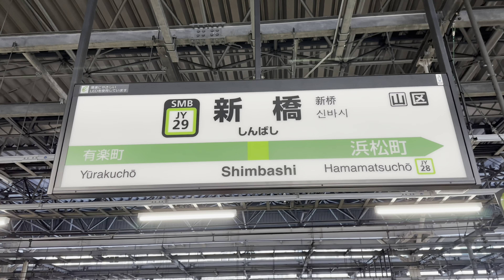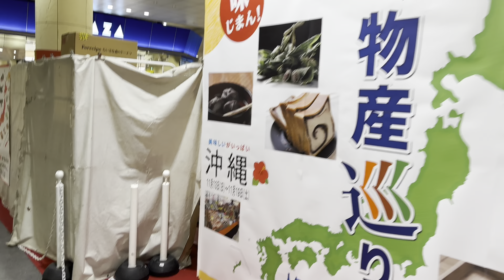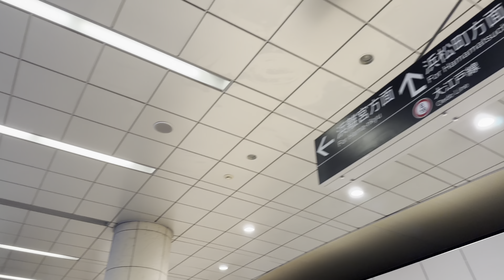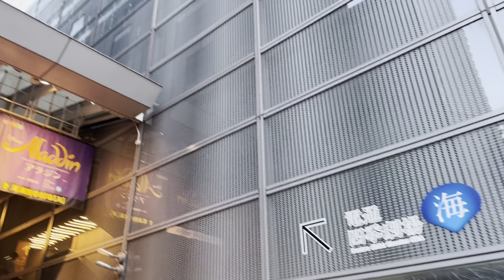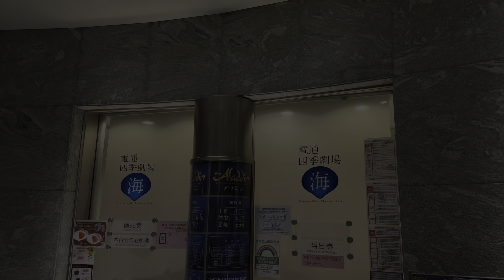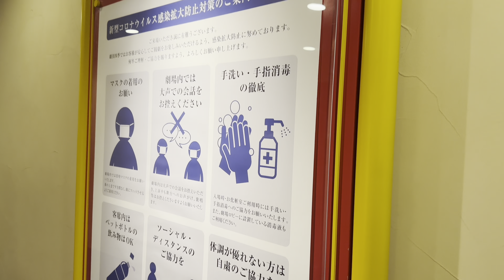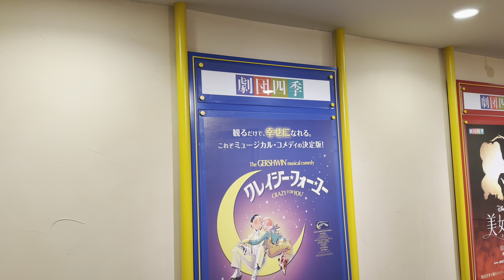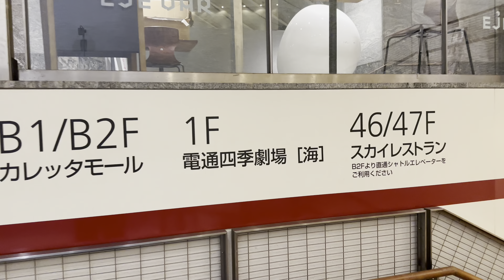アラジン【Aladdin】電通四季劇場[海](10/29夜)観劇してきました。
2022年10月29日(土)大同生命ミュージカルシアター電通四季劇場[海]にて劇団四季ディズニーミュージカル『アラジン』ソワレ公演を観劇してきました。

阿久津 陽一郎 / ジーニー
小林 唯 / アラジン
木村 奏絵 / ジャスミン
牧野 公昭 / ジャファー
藤田 光之 / イアーゴ
川村 英 / カシーム
大空 卓鵬 / オマール
白瀬 英典 / バブカック
増田 守人 / 王(サルタン)

【男性アンサンブル】
渡邉 寿宏
成田 颯太
成田 蔵人
佐々木 玲旺
深堀 拓也
河津 修一
齊藤 太一
寒河江 幸弘
清川 晶
林 晃平
塚田 正樹
小林 清孝

【女性アンサンブル】
相原 茜
河井 莉佳
島田 栞
伊藤 瑛里子
加島 茜
坂本 すみれ
田代 美里

《大同生命ミュージカルシアター電通四季劇場[海]》
[住所]〒105-0021　東京都港区東新橋1-8-2

JR新橋駅から徒歩約5分